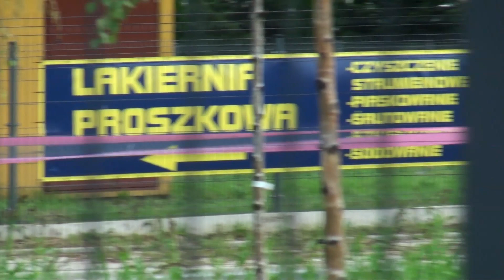Dariusz Zięba / Grzegorz Ryndak - Fiat SC - KJS RAJD BIECKI 27-07-2014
Dariusz Zięba / Grzegorz Ryndak
Fiat SC
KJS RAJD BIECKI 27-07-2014